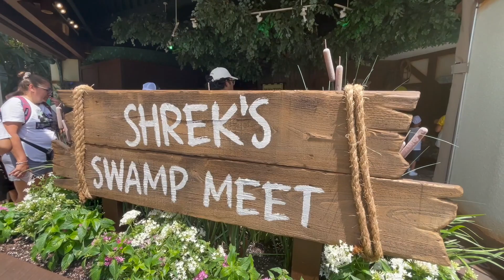Shrek's Swamp Meet at Universal Orlando - Talk with Donkey and Fiona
The popular meet and greet experience with Shrek, Fiona, and his wisecracking sidekick Donkey is back at Universal Orlando Resort in a new location within Universal Studios Florida. Now guests can meet these characters in the KidZone area of the theme park – right next to DreamWorks Destination.

Video by Seth Kubersky.